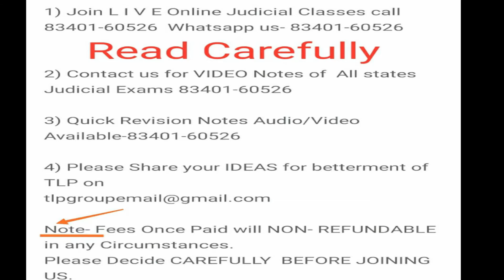Everything about TP Act - LIVE CLASS #7